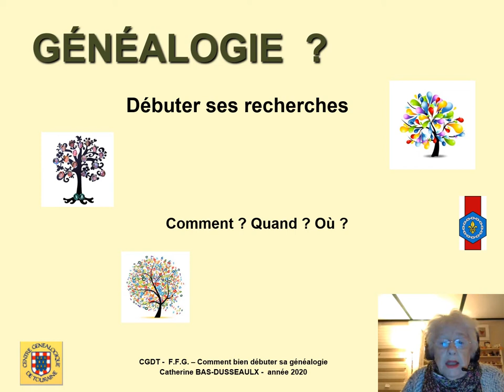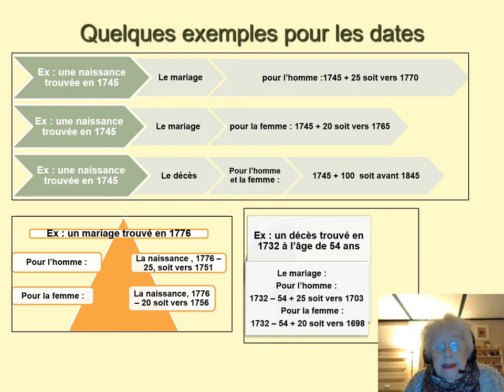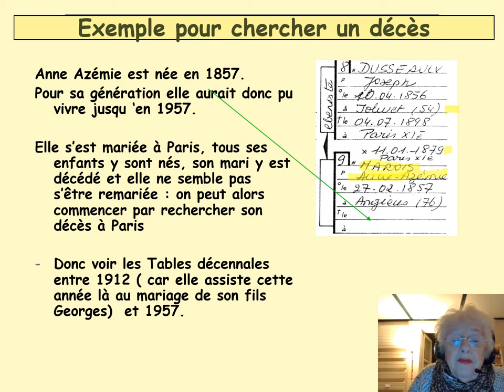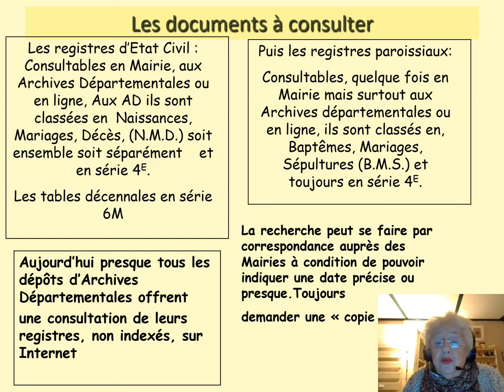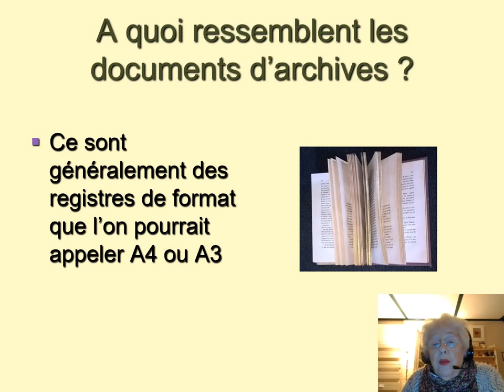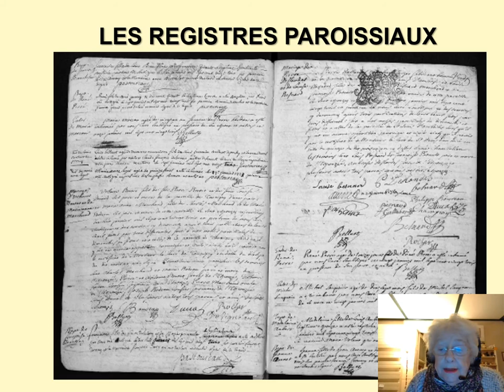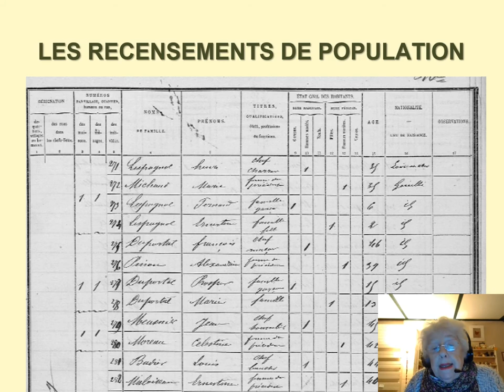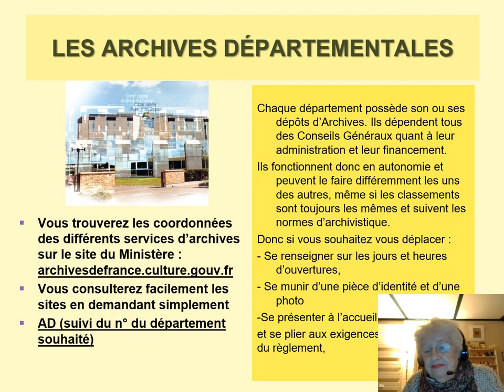Bien débuter sa généalogie FFG Partie 2/3 - Catherine BAS-DUSSEAULX - 2020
GÉNÉALOGIE ? Débuter ses recherches. Comment ? Quand ? Où ?